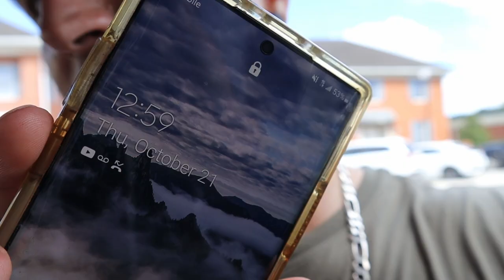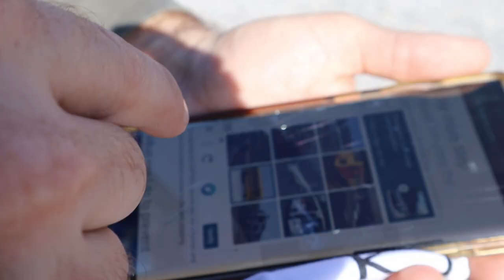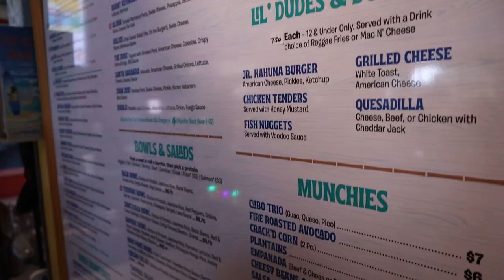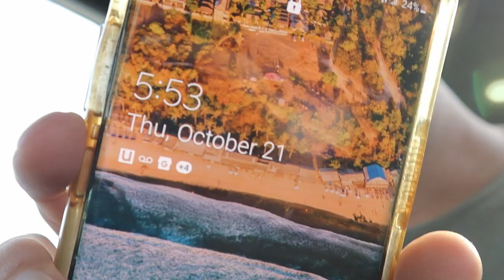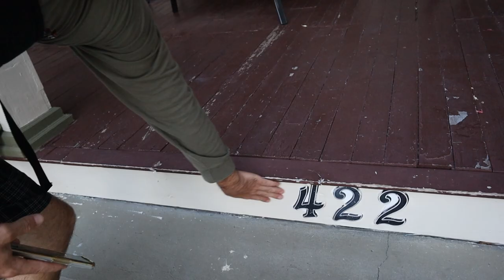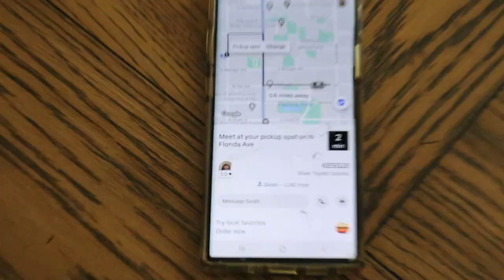Can I Use SHIBA INU as Currency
In this video I spent 24 hours surviving on only shiba inu token